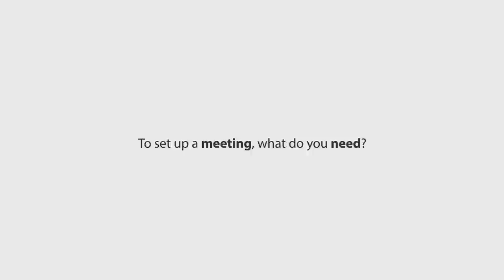Introduction to the ATEN Control System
Want to get started with control system solutions? Get in touch with our experts here:

The ATEN Control System is a standard Ethernet-based management system consisting of the controllers, expansion boxes, the configurator and control interfaces that connects all hardware devices in a room or large facility to provide centralized control of devices directly and effortlessly from any mobile device and ATEN Control System interfaces.